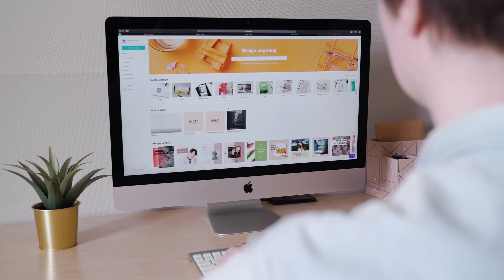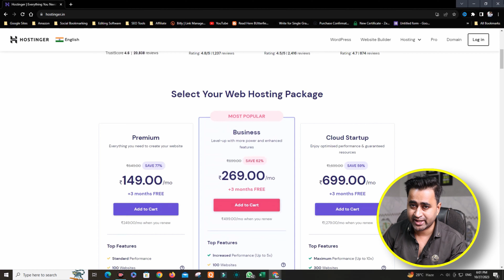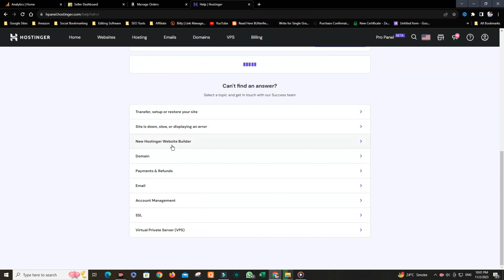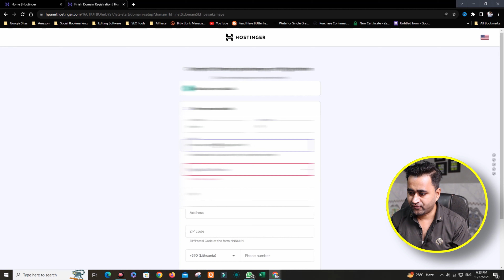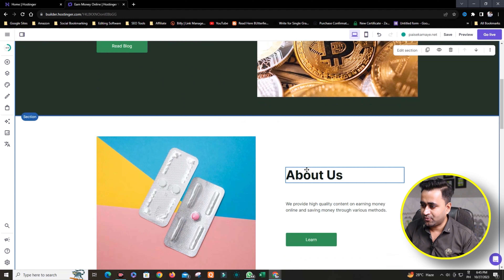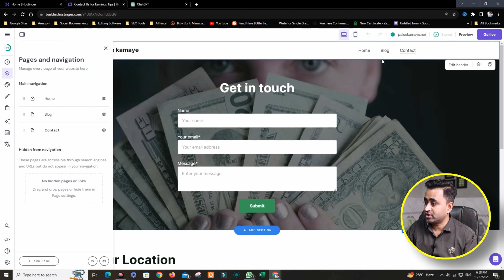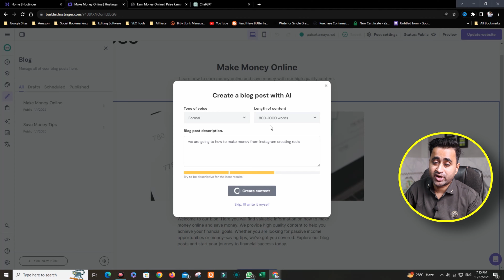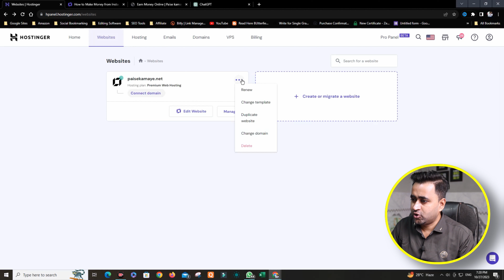How To Create Website In 2 Minutes Using AI Tool and Make Money - HINDI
In this video, I'm going to talk about how to create a website in 2 minutes using an AI tool and make money - Hindi.

If you're looking to create a website but don't have the time or technical expertise, then look no further! This video will teach you in hindi how to create a website using Hostinger AI tool and make money! After watching this video, you'll have everything you need to create your own website and start earning money online!

0:00 How To Create Website - Intro
0:45 What is required to create a website?
1:26 Buy Best Web Hosting
3:44 Setup Domain In Hostinger
6:11 Create Website With Hostinger AI Website Builder
7:52 Full Customize Website In Hostinger AI Builder
9:52 How To Create Pages In Hostinger AI Builder
12:00 Create Blog Post In Hostinger AI Builder
13:34 Move Website To Wordpress
14:16 Conclusion

𝐁𝐲 𝐈𝐦𝐫𝐚𝐧